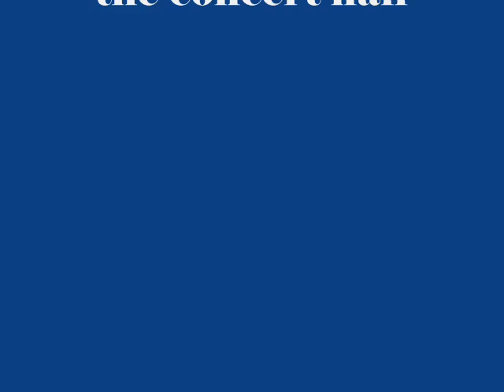SCHØNBERG BRAHMS - Stingquartet opus 25 for symph.orch.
COPENHAGEN PHILHARMONIC ORCHESTRA 1985 . OKKO KAMU
1.movement

Odd Fellow Palæet.

In 1992 a fierce fire completely destroyed the building